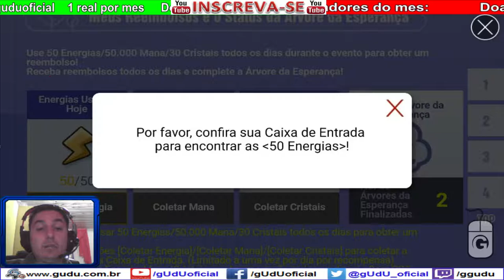#15 Sexta da evocação ⭐️⭐️⭐️⭐️ | Summoners War